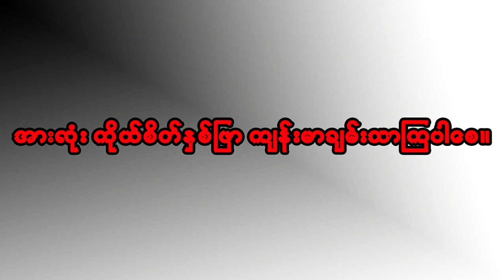ဓမ္မစင်္ကြာနှင့် အနတ္တလက္ခဏသုတ် (မြောက်ဦးဆရာတော်ဘုရားကြီး)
ကြည့်ရှုသူများ လိုက်ပါရွတ်ဖတ်ပူဇော်နိုင်ရန် စာတန်းထိုးပေးထားပါတယ်။